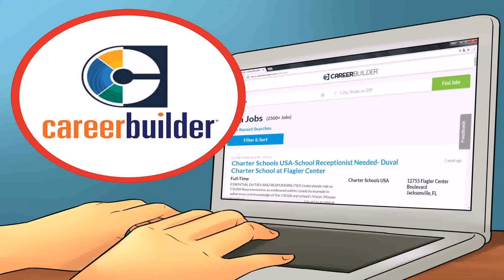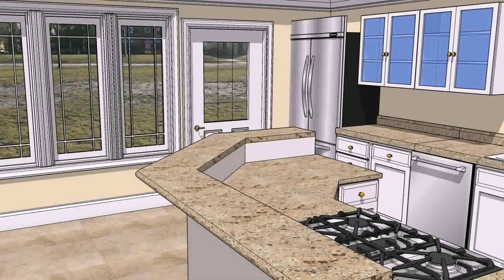Online Interior Designing Course In Pakistan